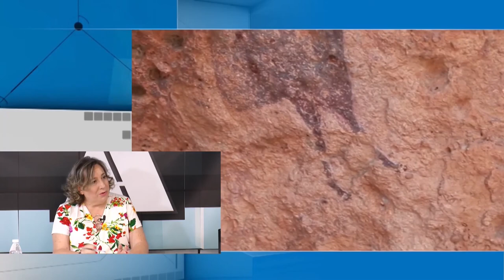Hellín cuenta con uno de los museos municipales más grandes España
La Semana Santa de Hellín, declarada de Interés Turístico Internacional, ocupa la mayoría de este espacio con las imágenes, grupos escultóricos y detalles de sus dos vertientes, las procesiones y las tamboradas, mientras que el resto del museo albergará las más importantes piezas arqueológicas y etnográficas encontradas en la ciudad, obras pictóricas y otras colecciones temáticas, permanentes y temporales.